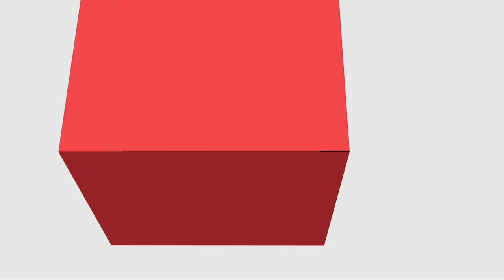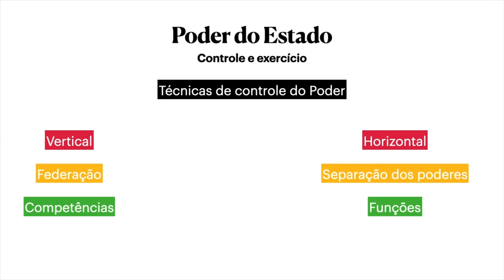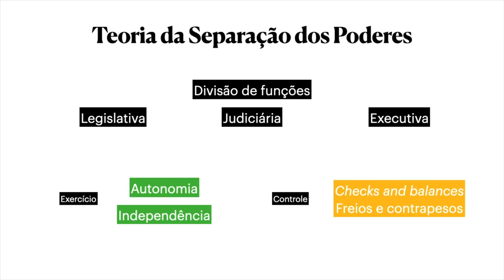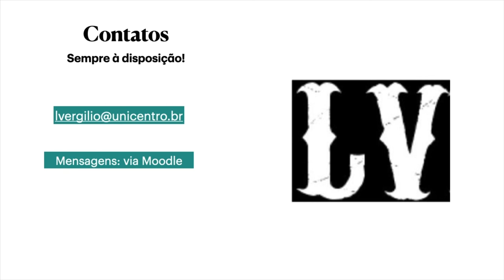[ADMP] Direito Administrativo - Controle Judicial e Direito Administrativo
Controle Judicial e Direito Administrativo na disciplina de Direito Administrativo com o professor Luiz Vergilio Dalla Rosa para o curso de Administração Pública - EaD da Universidade Estadual do Centro Oeste do Paraná.